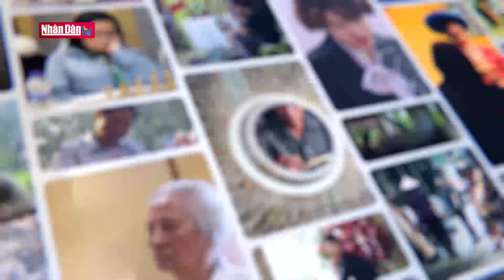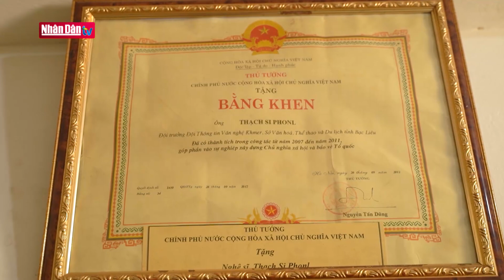Người giữ lửa nghệ thuật múa Khmer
Người giữ lửa nghệ thuật múa Khmer | Truyền Hình Nhân Dân
1. Dự Báo Thời Tiết Hôm Nay